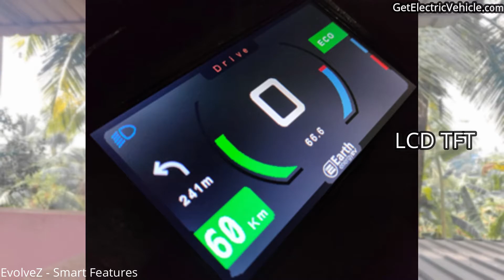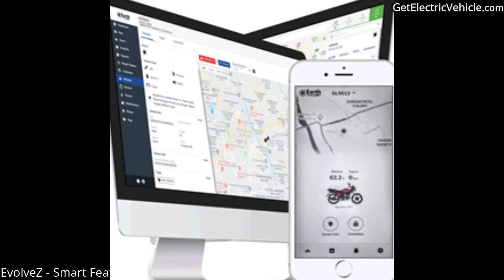EvolveZ & EvolveR | EARTH ENERGY Electric Motorcycles | Urban Cruiser & Urban Commuter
Prebookings started for Earth Energy EvolveZ and EvolveR. These are the Urban Cruiser and Urban Commuter electric motorcycles from Earth Energy.
Watch this video to know the features of EvoveZ and EvolveR, Price, Range, etc.

⌚TIMESTAMPS⌚
0:00 - Introduction
0:53 - EvolveZ Drive
1:28 - Battery Specifications
2:23 - EvolveZ and EvolveR Smart features
3:26 - EvolveZ and EvoveR - Differences
4:02 - Conclusion